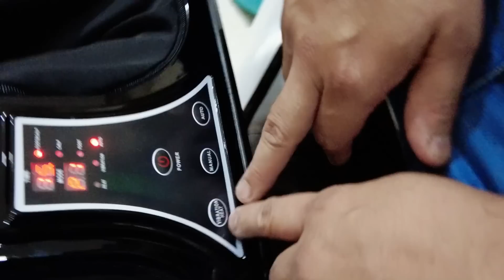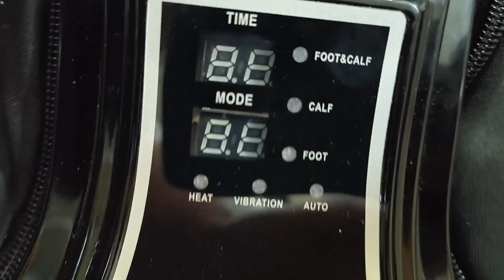ବିନି ବାପା ମାଙ୍କ ପାଇଁ କଣ surprise ଆଣିଲେ 🙀?sasubohu odiavlog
Buying link👇👇AGARO Rejoice Foot, Calf and Leg Massager with Heat and Vibration
vaccum cleaner

ଜୟ ଜଗନ୍ନାଥ Family🙏
Tutu Bini Love Life Intro|Odia couple vlog